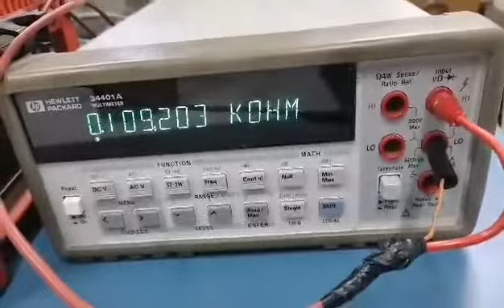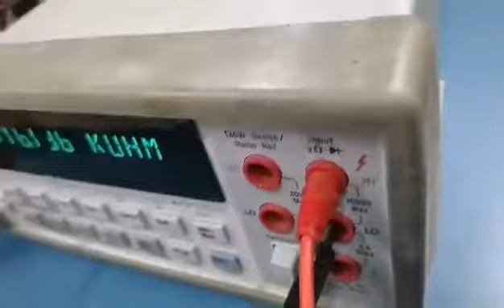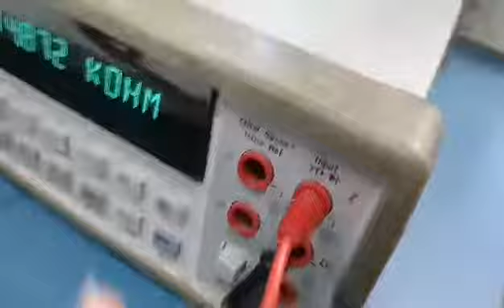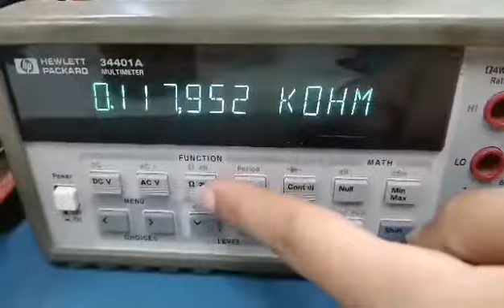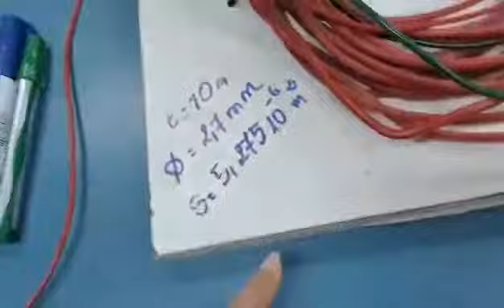mesure de la conductivité électrique